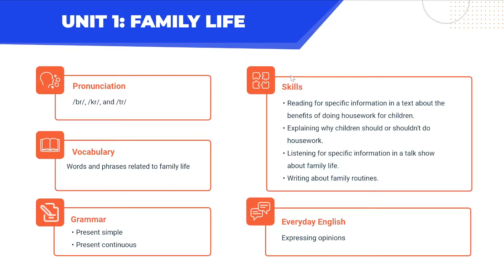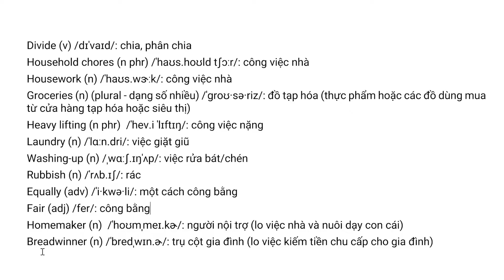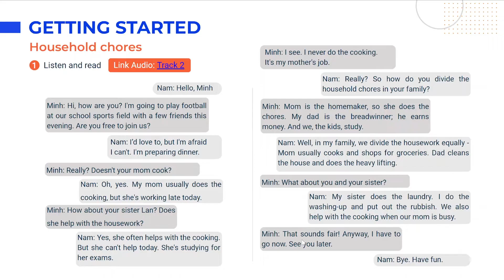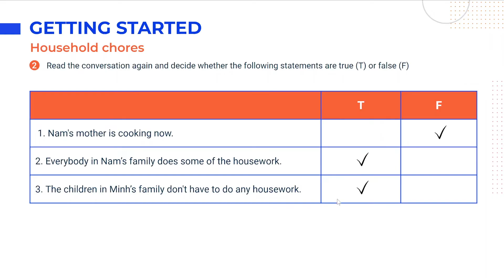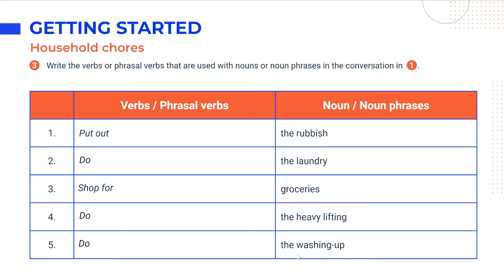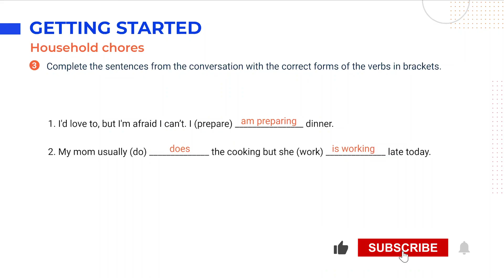Tiếng Anh lớp 10 Unit 1: Getting Started - Global Success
Unit 1: Family life trong chương trình Tiếng Anh 10 khai thác chủ đề và từ vựng về đời sống gia đình. Nhằm giúp học sinh trong quá trình chuẩn bị bài tại nhà cũng như học trên lớp, video này sẽ tóm tắt kiến thức trọng tâm, cung cấp đáp án và giải thích chi tiết cho các bài tập thuộc phần Getting Started - Unit 1 Tiếng Anh 10 Global Success (trang 8, 9 tập 1).

0:00 - Introduction
1:01 - 1. Listen and read
7:54 - 2. Read the conversation again and decide whether the following statements are true (T) or false (F).
9:31 - 3. Write the verbs of phrasal verbs that are used with nouns or noun phrases in the conversation in 1.
10:39 - 4. Complete the sentences from the conversation with the correct forms of the verbs in brackets.